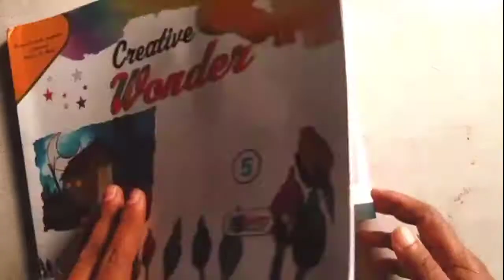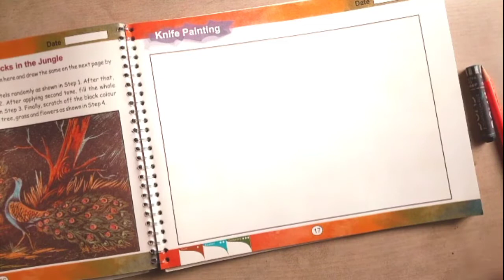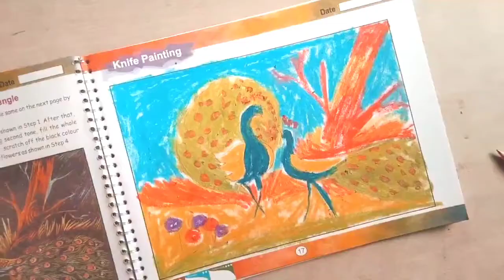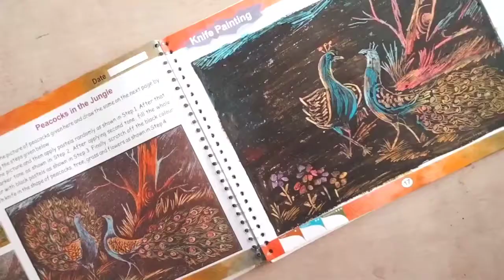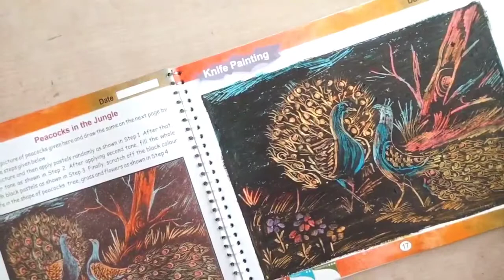peacock 🦚 with knife 🔪 Painting#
learn with Garima